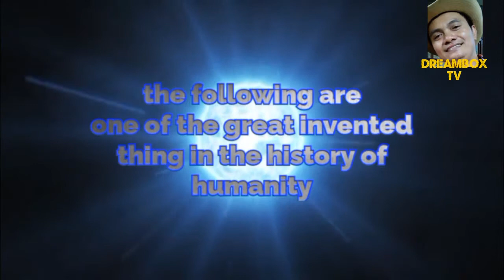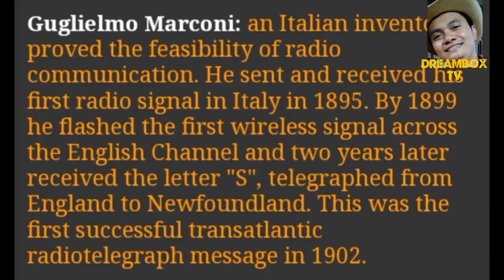who invented the radio?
guglielmo marconi was usually the inventor of the radio, late 18th century